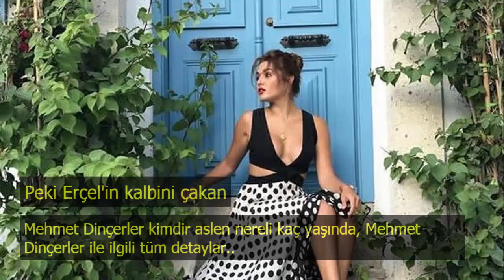İşte Hande Erçel'in Yeni Sevgilisi - Mehmet Dinçerler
Hande Erçel gönlünü Türkiye'nin tescilli çapkınına kaptırdı